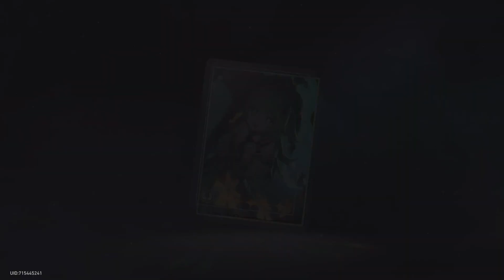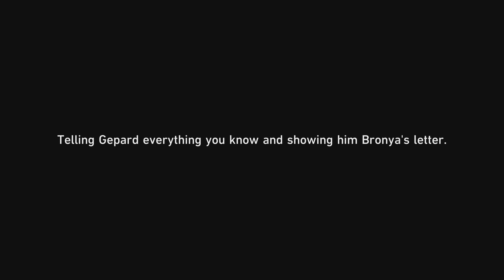HONKAI: STAR RAIL EP22 Playthrough Gameplay | PS5 HDR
Synopsis: Honkai: Star Rail follows the gameplay style of classic Japanese role-playing games: players build up a lineup of characters, and control a team of four in turn-based combat. Elements of open-world and dungeon exploration are present, with multiple mechanics, including the gacha system, carried over from HoYoverse's previous action RPG Genshin Impact.
The game is set in a science-fantasy universe in which humanity and other sentient beings follows the paths of beings called Aeons. A space station is seen being attacked by intergalactic monsters, and amidst the chaos, two Stellaron Hunters, Kafka and Silver Wolf, infiltrate the station and steal the Stellaron ("Cancer of All Worlds", a disruptive cosmic entity) stored within it. Kafka takes hold of the Stellaron and imbues on an empty vessel generated by Silver Wolf (whose gender and name are chosen by the player). The vessel (known as the Trailblazer) awakens and passes out after seeing the two Stellaron Hunters leave, not before Kafka erases their memory and informs them of the future that lies ahead.
A now-amnesiac Trailblazer wakes up and meets two members of the crew, March 7 and Dan Heng. Both are traveling on the Astral Express, a large cosmic train that travels the universe along the eponymous "Star Rail". After eliminating the remaining threats, the Trailblazer meets Himeko, the Astral Express's navigator, and Welt, an interstellar traveler from the Honkai Impact 3rd world. In an attempt to discover their origins and eliminate the threats of the remaining Stellarons, the Trailblazer departs with the Astral Express crew.

IGN Review Verdict: Honkai: Star Rail is the best free-to-play game of the year so far. Its stellar storytelling and satisfying progression systems offer dozens of hours of content that a HoYo newcomer can enjoy, even without paying for gacha items or having played Honkai Impact 3rd or Genshin Impact. Combat boasts layers of strategy for those willing to dig into details without barring more casual players from enjoying it. Its worldbuilding also expands outside of the main story into the side missions and interactable objects, making an already captivating world even more lively. It surpasses even Genshin in my mind, and I can see myself playing even months from now.